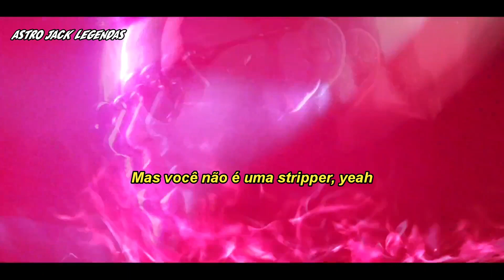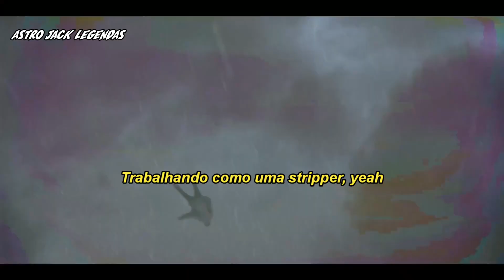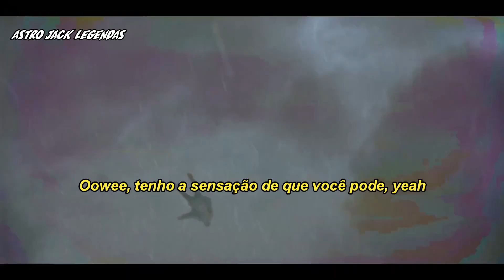Travis Scott - Wonderful feat. The Weeknd (legendado)